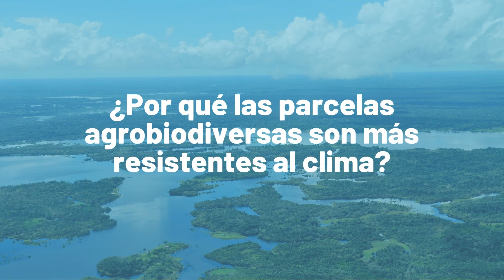Agrobiodiversidad: Un factor clave para la mitigación y adaptación al cambio climático.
En beneficio de los paisajes, los agricultores y el patrimonio agrícola, explora con nuestros expertos el valor de la biodiversidad para unos sistemas alimentarios rresilientes. ¡Encuentra inspiración, innovación y conocimientos de vanguardia en nuestro Informe Anual!